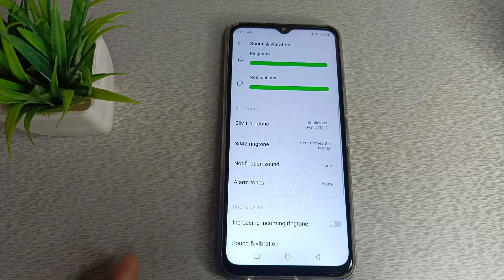how to turn off notification sound in infinix smart 6 HD mobile